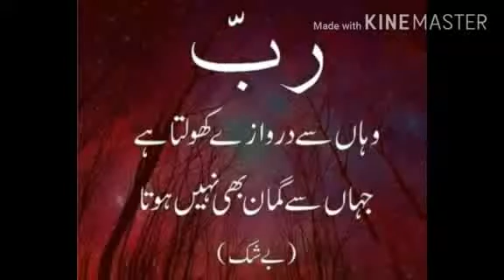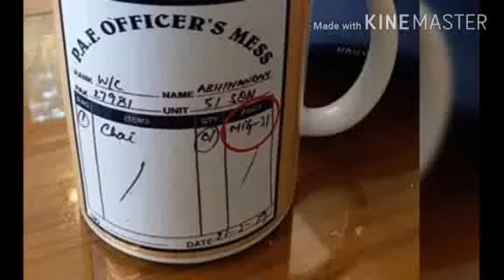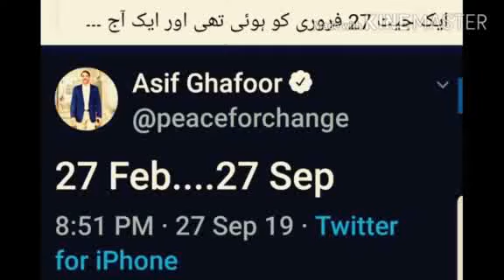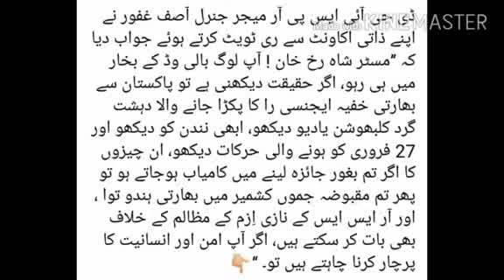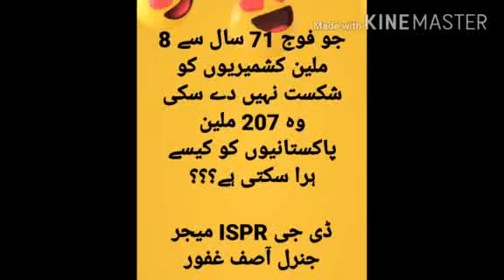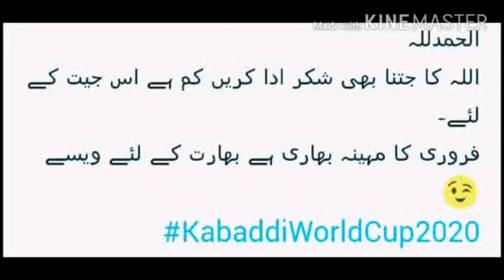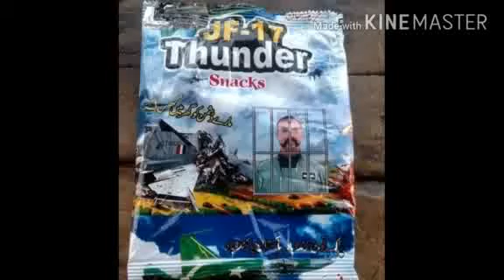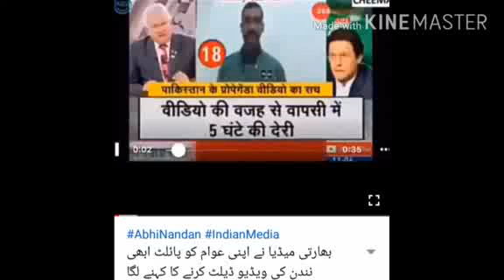Asif Ghafoor vs Babir Iftakhar. Abee nandan vs Pakistani media. |Muslim craft